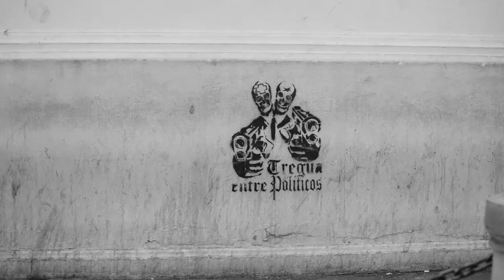Cotidianidad del Centro de San Salvador pre pandemia reversa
Comparto con ustedes unos videos de archivos del Centro de San Salvador, El Salvador y su cotidianidad.